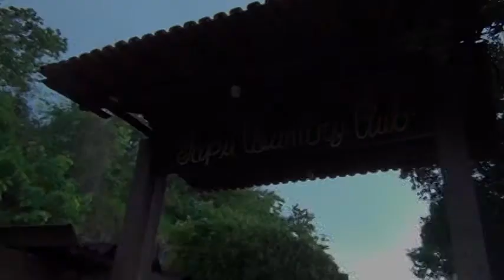Confraternização no Iapu country club - Vídeo Clip - Clube Campestre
pingodaguamg O Iapu country club foi construído para proporcionar lazer, conforto, privacidade e tranquilidade para seus visitantes em uma área de 12 hectares. São várias opções de lazer e muita área verde para você e sua família aproveitarem juntos.
Temos apartamentos e chalés confortáveis e uma equipe de recreação pronta para atender hóspedes de todas as idades com funcionamento todos os dias, salão com jogos variados, sistema de pesque e pague com uma grande variedade de peixes, piscinas com cascatas (adulto e infantil), wi-fi e cortesia em todo o clube/hotel e muito mais.
   Lazer e Serviços

Para o seu lazer e de toda sua família o clube disponibiliza:

Lagos com uma grande variedade de peixes.
Serviço de aluguel de varas de pesca e limpeza de peixes.
Piscinas com cascatas infantil e adulto, duchas e área para banho de sol.
Piscina exclusiva para hóspedes.
Churrasqueiras, bares e restaurante.
Chalés e aptos todos de frente para o lago.
Wi-fi cortesia do hotel
Estacionamento privativo.
Playground e salão de jogos.
Ampla área de lazer arborizada e gramada com campo society.
  Eventos e Convenções

Aqui você encontra uma estrutura completa, um atendimento personalizado e um cenário encantador para realização de eventos. Os fornecedores, clientes e colaboradores da sua empresa poderão desfrutar de uma infraestrutura de lazer e alimentação repleta de opçoes.

Conheça as vantagens oferecidas pelo centro de convensões do Iapu Country Club e veja como as necessidades da sua empresa podem ser atendidas.
Salão com capacidade para 100 pessoas, estrutura climatizada. Serviços de coffee break, coquetéis e buffet.
    Localização Acessível

O Clube está posicionado estrategicamente as margens da BR 458 km 109 Iapu-MG, com uma localização privilegiada ficando a 35 km de Ipatinga-MG, 30 Km do aeroporto, 50 km de Caratinga-MG e 80 km de Governador Valadares-MG.